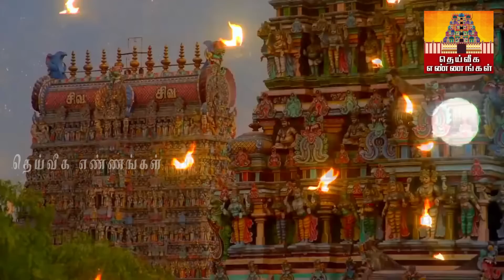உப்பு ஜாடியில் யாருக்கும் தெரியாமல் இந்த ஒரு பொருளை மறைத்து வையுங்கள்..பணக்கஷ்டம் தீரும்..